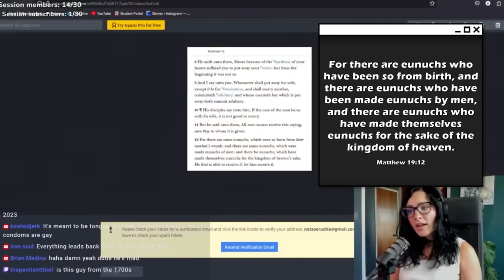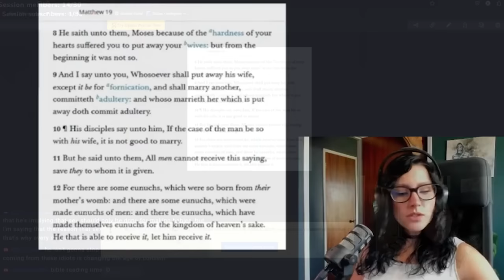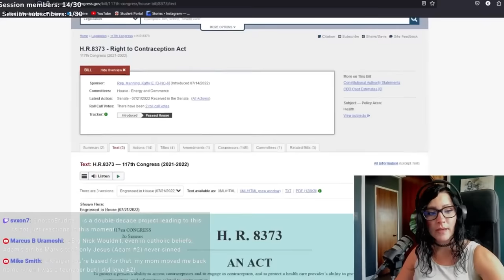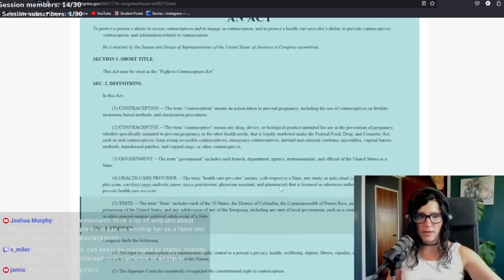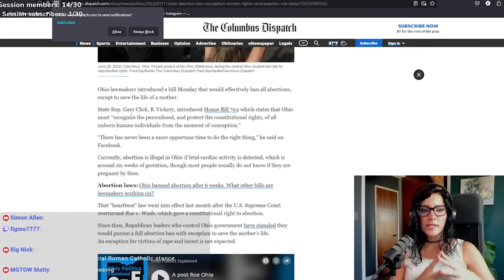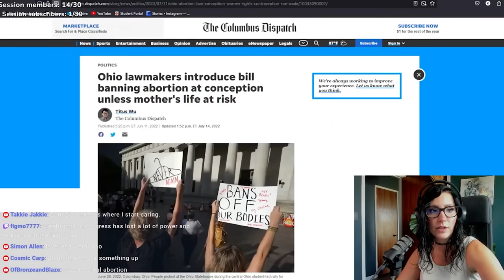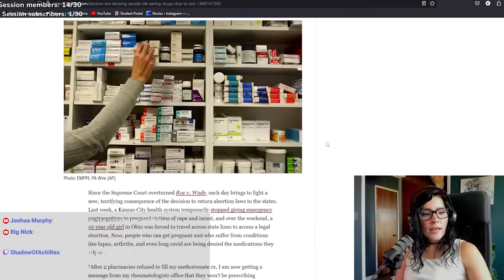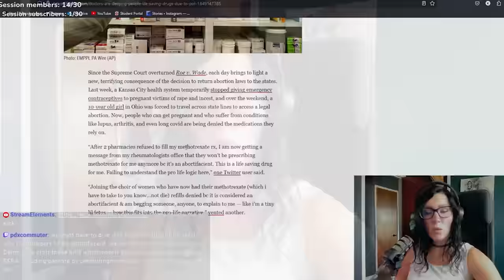Contraception Under ATTACK?! — New Anti-Birth Control Legislation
Contraception is Under ATTACK in States across the US as Christian Lobbyists use the post-Roe political moment to push anti "abortifacient" legislation. Erudite reviews the proposed language and outlines the implications, both small and broad.